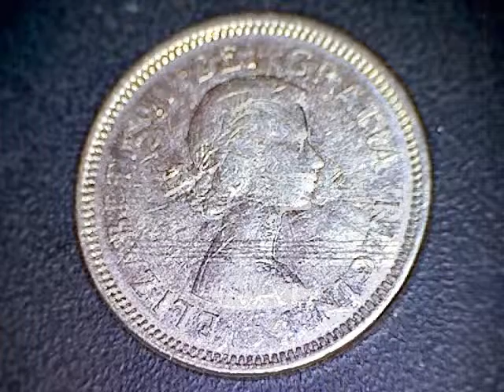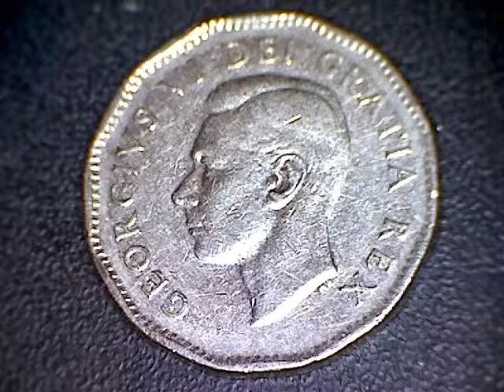Coin collecting episode three hundred and thirty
Eighty dollars in nickels

Two Rabbit nickels
Four 1964 Canada nickels
Three 1963 Canada nickels
1962 Canada nickel
1961 Canada nickel
1960 Canada nickel
1949 Canada nickel

Fifty-five 99.9 percent nickels
3.43 percent of all nickels